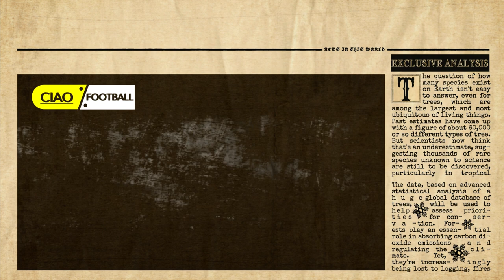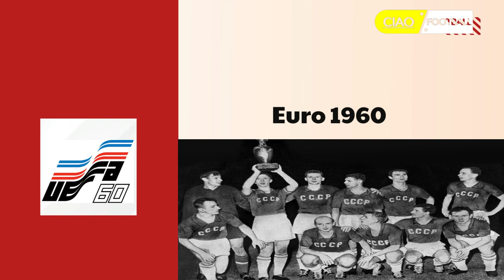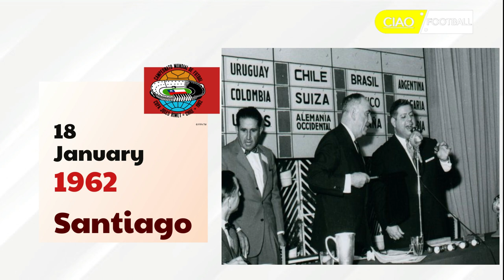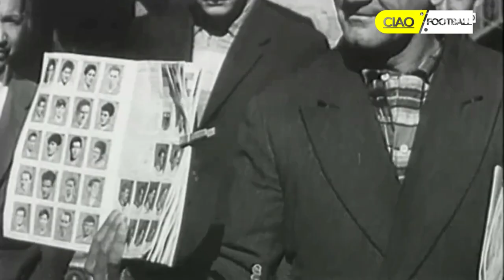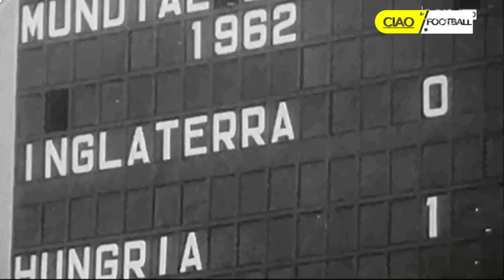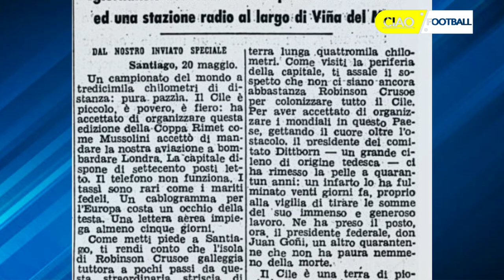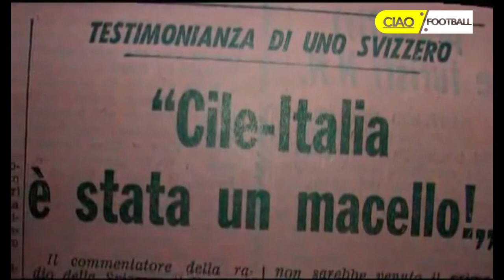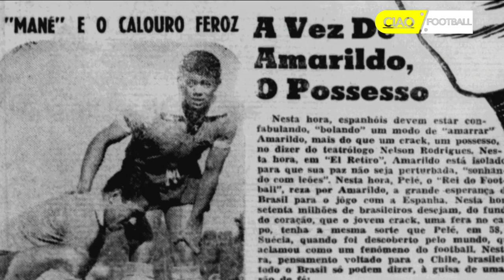كأس العالم 1962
كأس العالم 1962 النسخه السادسة من البطولة والتي اقيمت في تشيلي من 30 مايو حتى 17 يونيو
بمشاركة 16 منتخب
تشيلي  البرازيل  تشيكوسلوفاكيا  يوغسلافيا  المانيا الغربية  انجلترا  الاتحاد السوفييتي هنغاريا  ايطاليا  الارجنتين  المكسيك  الاوروغواي  بلغاريا  سويسرا  كولومبيا  اسبانيا